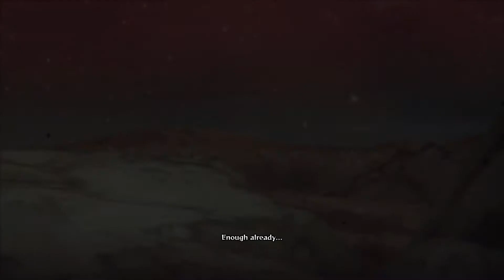Madara hurts - NARUTO SHIPPUDEN Ultimate Ninja Storm 4 Walkthrough pt. 21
ouchie

Favorite